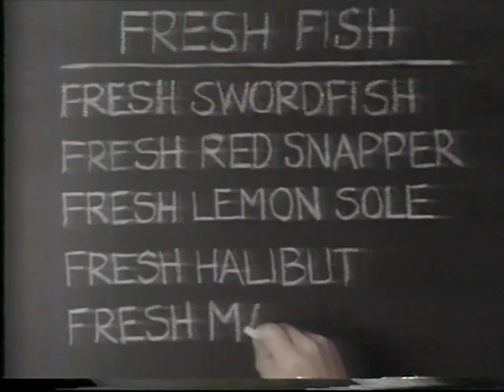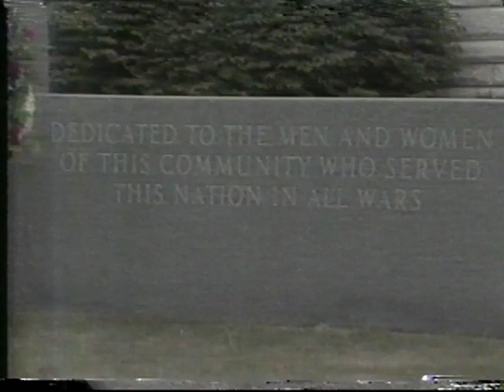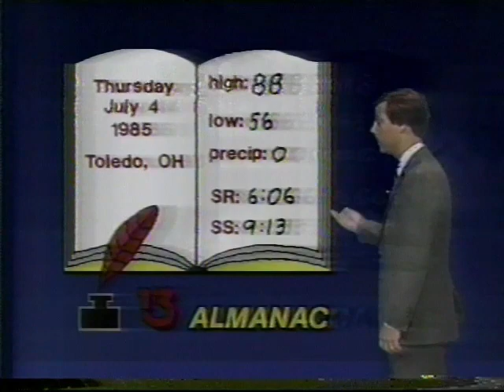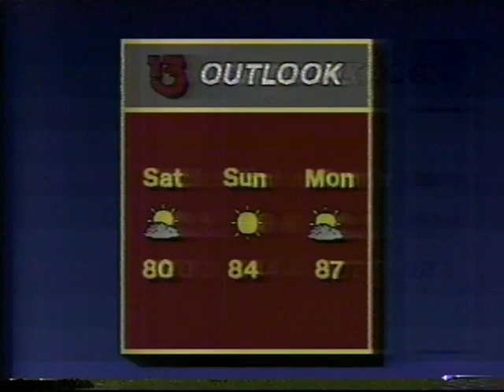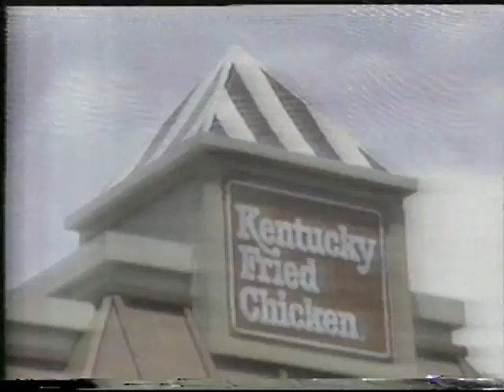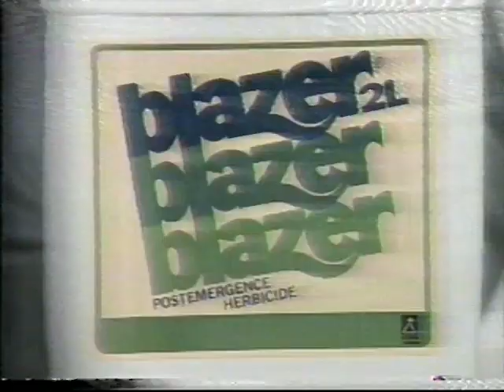13 NBC WTVG Toledo Evening News July 4, 1985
13 NBC WTVG Toledo Evening News July 4, 1985
incomplete, but with commercials.